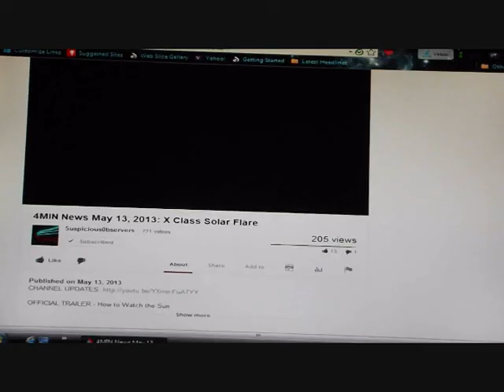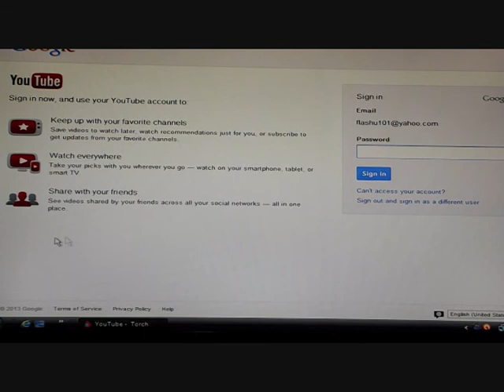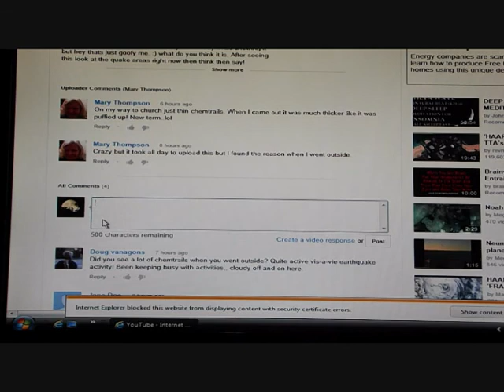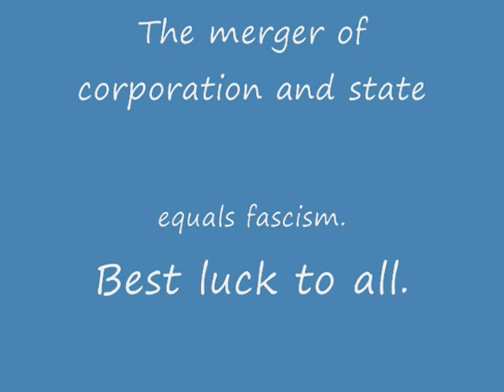The comics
Organized interferences